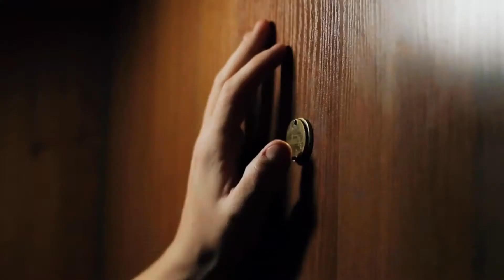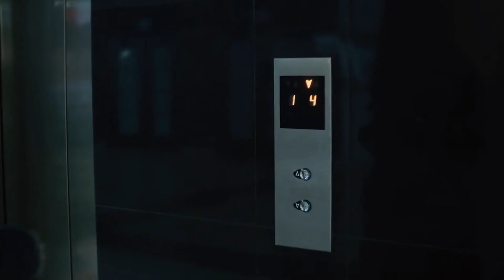AngeliqueMusic - All Day Sucker (Official Video)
He's such a tease!!

Verse 1
Come on up you say, Cause you can feel your love comin' down
I find myself rushin' over to, Do something for your love
I knock up on the door, You answer askin' what am I there for
I say I thought you wanted me to, Do something for your love

Chorus
I'm an all day sucker
Coming to give something to get nothin'
Coming to give something but to get none of your love

All day sucker chump for your love, All day sucker chump for your love

Verse 2
You call me up to say, You're sorry for what went down the other day (yeah)
And could I come over today, (well) Do something for your love
One knock gets me in (yeah), But then you say how very nice it's been (what)
That lets me know that I will once again (uh huh)  Get nothin' for your love (get nothin' for your love)

All day sucker chump for your love

RAP
Talking dirty on the phone don’t wanna be all alone
Making promises and frontin’ like you’re big donkey kong
Time is right baby hurry gonna love you all night
--let me introduce you to my king dynomite

Knocking on your door around five past four
You answer fool what ‘choo looking for
Promised thrilla in manila just a tease talking killer
Shut the door in my face –are you for REAL?!!

Verse 3
You drop by to say (ayyy)
You're sorry for what went down the other day (hey hey)
And if I had some time later in the day (yeah)
Do something for your love (something for your love)
Anyone else would say (well)
"No that's okay"
But maybe by now (I'm a sucker for your love) he'll see things my way
And ask me to say to
Do something for his love (I'm a sucker for your love)

(fade)
         Seeing none of your love

         Being stingy with your love

           To get none of your love

I'm an all day sucker for your love